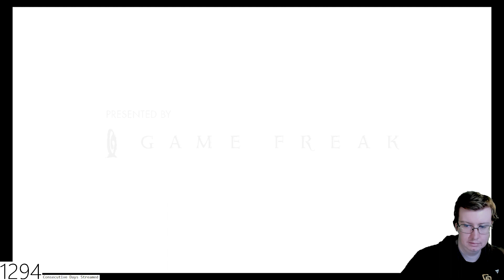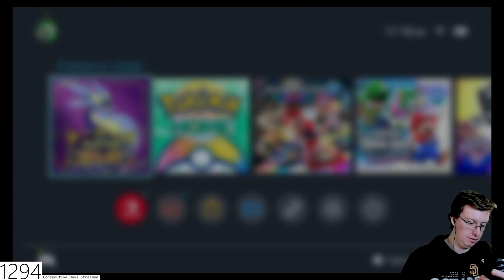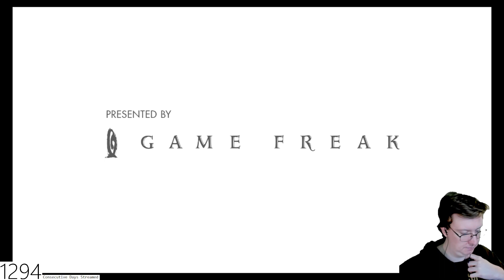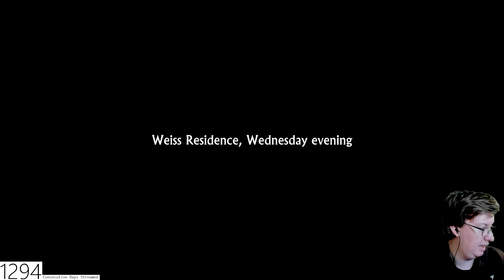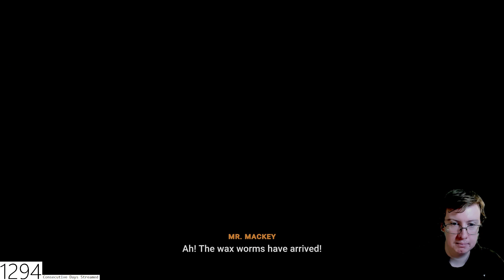Taffe316 Stream (December 18, 2023)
Special thanks to my Patreons: Simon Cl, Daryl, Sharon, Gareth of Beverage, Elizabeth, Dillon, Andreas, Worthatron, Wee Frongo, James D, David R, David L, Connor, Emily, Stephen, Michael B, Andrew St, Matt G, Alex P, Phillip, Graham, James C, Shona, Z is for Zed, Chris D, Ricky T, Lj, Nathan, Evil, Jon, Sara, Ged, Sidney, Rob M, Dominic, Rosemary, Susan, Callum Q, Bakura, Liz, Lee, Liam P, Xoda, Nick, Yoshi, Enter the Matrixster, Quaid, Fenn, Jacob, Andrew R, Rebecca, Katie, Beth, Mind Explode, AWR, Sean F, Ali, Jake, Jordan, Lewi, Brian T, Andrew Sa, Paul, Ben Y, Simon Ch, Tom, Shaun, Jordey, Matthew S, Alex C, Becky, Callum H, SP, Chris, Stuart, Josh, Jackomac, Matt B, Shaun K, H Grazza, Laura, Ghostburts, Sundeep Paul, Shane, Thomas M, Ben V, Eddie, Hally, Jack, Jman, Luke, Steven M, Scott, Alfie, Steven C, Conor, Daniel, Andrew W, Hannah, Chris 2, Sarah, Pete, Craig, Patricia, Garyhein, Unkn0wn, Leo, Finn, John, Chris Cl, StarlitTardis, DaftMikey, Ethan, Posoidon, Chris Ca, Max, Valentina, James H, Becki, Karl, Kieran, Scott, Jessica, Tegan, Simon W, Greg, Gordon, Mark L, James A, Michael W, Ricky, Tom 2, Sick Of Ants, Joshua, Chris F, Thomas E, Brian, Ryan, Joe C, Herius, Steve, Mark S, Deji, Peter D, Tobias, Dylan, Brodie, Alex, Jason, Cameron, Tony, Gavin, Sean T, Oliver B, Sam, Samuel T, Rob, Isla, Matthew, Amy W, Matthew M, Andreas, Jack, Tricky, Amy S, Thoyduss, Jonny, Tom G, Suppliedreedo, Jimmy, Ada, Emily B, TC Elba, Taipan Tails, Ross, Connor F, Weston's TV Tidbits, Maisie, Samuel M, Ca, R, Jess, Geoffrey, Madson, Ryan R, Verygooddriver, Angelmouse, Simon, Geek U.K., Ruth, M, Aron, Jeffrey, Thunder1Gun9, Crusty, Josh J, Mike, James R, Martin, Rampz, Jasmine and Will for supporting the channel!